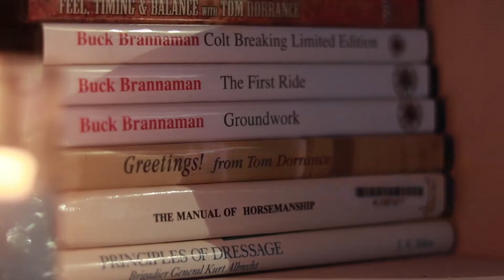Cadence and Extensions | Nuno Oliveira Classical Principles of the Art of Training Horses part 4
Cadence is the combination of rhythm and energy with more suspended movements and muscle tone acquired from the previous lateral work. We should begin by studying the natural movement of each horse while relaxed and at liberty and keep this as our guidelines in all our work. Extensions are rewards of the collection and today we also talk about how to ask longer strides from a horse with little natural ability for extending.

Thank you for taking the time to watch our video, we are very grateful for your support. I am Susan Harden and my mission here is to spread awareness about horsemanship through feel and to give the horse a voice.
We have all heard it said that the horse is our best teacher. I am passionate about helping people understand better what the horse is trying to tell us and how to put that into practice so we can benefit from these lessons. Our horse, of course, will also benefit, after all, is that not what we are all chasing? A happy horse, a harmonious partnership, and a pleasurable experience for all involved!

My connection with horses spans 5 decades and includes pony club, showjumping, 3-day eventing, classical equitation, dressage, equine-assisted therapy, “natural horsemanship" and more important than any labels, deep love and respect for the horse which is what motivates me to do what I do.
I am also fascinated by the parallels in horsemanship and life as my hero Buck Brannaman says “Hoses, life, it's all the same to me"

Courses and lessons here at our center.  Instruction is always personalized to suit your exact requirements as we only work individually or with a maximum of 2 students for all riding and groundwork.
Clinics and lessons at your own place are tricky at the moment with the pandemic but normally they are available by special arrangement.
On line has grown much faster than expected due to the new world situation and we are proud of our 1 to 1 mentoring program which respects the uniqueness of each horse, human, and combination
Boarding (livery) and education  are available here at our center when we have space, please get in touch to see if we can accommodate you and your horse

HOW HORSES HELP US GROW AS HUMAN BEINGS
Horse and horsemanship (horse-human relationship) give us endless opportunities for personal education, development, growth, whatever you like to call it. Integral to that is the expansion of our self-awareness, mindfulness, living in the moment.
And that is just by being around them and being present while practicing good horsemanship.
We can also learn much about leadership, setting boundaries, clear communication, listening, empathy, balance, grace, courage, and love... to name but a few!
There have been many advances and additions to equine-assisted therapy in the last decade or so. I am not a therapist but have found that the practice of horsemanship through feel can have a transformative effect on our lives and state of being. This is equally true for everyone involved in horses, those who have no experience, and often most dramatically for those who start with fear.

Centro Ecuestre La Luz is the home base of Live and Breathe Horses and is
Located near Alora, a mountain village in Malaga province in the south of Spain.

30 years with Master Nuno Oliveira - Michel Henriquet